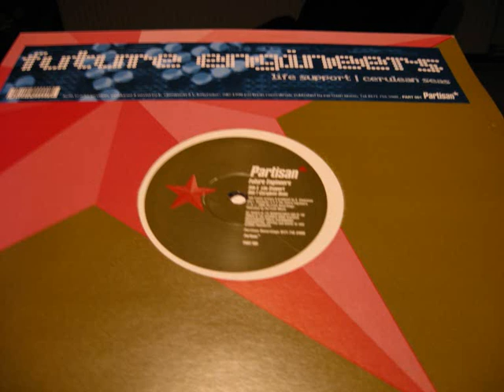Future Engineers - Life Support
uploaded on request from imonlyhumantoo
thanx for reminding me ;-)